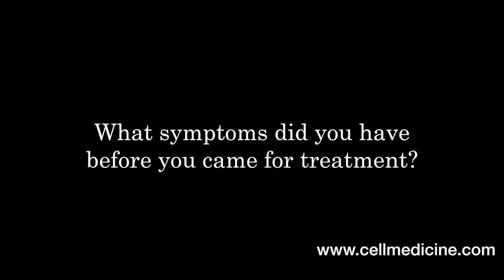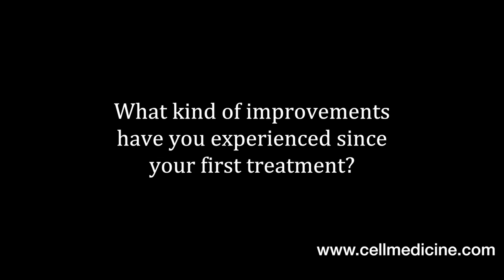Stem Cell Therapy for Spinal Cord Injury: Jamie Richie discusses her improvements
Jamie Richie discussed her treatments and improvements while undergoing her third round of stem cell therapy at the Stem Cell Institute in Panama City, Panama.

Jamie's first round of treatment comprised 8 intrathecal (into the spinal fluid) infusions of human umbilical cord tissue-derived mesenchymal stem cells (hUC-MSC); 4 intravenous infusions of hUC-MSC; 2 intrathecal infusions of autologous (their own) bone marrow mononuclear cells (BMMC); 2 intravenous injections of BMMC and 19 physical therapy sessions over the course of one month.  Her second round of treatments comprised half the infusions of the first.

My name is Jamie Richie.   This is my third treatment here.   I was diagnosed with a L-1 injury.  That was back in January 1st, 2010.

What symptoms did you have before you came for treatment?

I had no movement from my L-1 level down.  As far as my right leg, I couldn't stand on it at all without a brace.  If I had a brace on it I could stand and I could walk and all, with braces; and a more aggressive brace.  My pain was very strong.  My legs; the circulation was worse in my legs.   Their color, they were very purple.  I could not walk on a treadmill.  I had a hard time walking on uneven ground.

What kind of improvements have you experienced since your first treatment?

I've improved.  I've had like five major things after my very first treatment, which was a year ago in January.  I was able to stand on my right leg without a brace and walk.  My pain level dropped between a 10 down to a 6.  It's controllable.  The circulation in my legs; my balance is better.  I can carry things while walking with a walker.  I can transfer something from one counter to the next.  I can be in my kitchen, hold onto the counter and stand and get out a glass out of the cabinets.  I can walk on a treadmill and I am actually able to walk three speeds higher than when I first started walking.  So I've had great gains there.   After my second treatment, I was able to walk even stronger on my right leg.  I have better bladder control.  I got better bladder control out of the first treatment.  And I noticed that I didn't get a whole lot until about two months after the treatment.

How has this experience changed your life?

This experience has changed my life, just one, the nerve pain.  I'm more comfortable driving.  I can walk barefoot on my right leg without any braces or...  It's just nice being able to walk barefoot.  Being able to get onto the treadmill, that's huge for me.  I don't have to drive to a park or a track and walk on a track.  I can get on the treadmill and keep a good pace and keep better tracking of what my progress is.  For my balance, being able to stand and take my clothes out of my washing machine and put them in my dryer to standing in the kitchen and being able to take a pan that has water in it and put it in the sink.  I was unable to do any of that.  If I were standing, would have to have help.   Transferring, you know, something from one counter to the next.  Walking on uneven ground is big for a life change.   If someone comes to the house to pick me up, walking to the car.  To be able to walk into a store, I can go to the grocery store, walk in, get into a power chair and do all my grocery shopping there.  So, get back onto the walker and get back into my car.  It's given me more independence, which is very big for me.

What would you say to someone who is considering this treatment?

It's not going to hurt you to try it.  It's going to hurt you not to try it.  If I could suggest anything, I would just say as soon as you're better from your injury where you are not in any more pain and able to get to therapy, I would go.  And I would go as soon as you can.  Otherwise, you're going to sit back and go, "Gee what if I wouldn't of?  What if I had gotten?" There are a lot of people to talk to.  There are people who didn't gain anything.  I have not spoken to anybody who didn't gain anything off a spinal cord injury.  Do your homework.  It's worth it and it doesn't hurt.  I mean, it doesn't hurt me.  I can feel completely my whole back.  So when I get the injections in my spine... The anesthesiologist is excellent.  The doctor is excellent.  I will have close to 20 injections in my back and I have had no bad experiences at all.  I've had no negative side effects at all, none.  I've only had positive side effects.